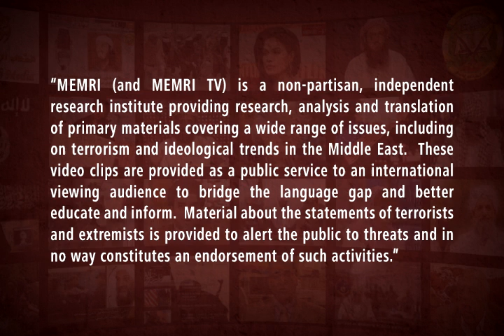Sheikh of Al-Azhar: Islamophobia Took Root in the West Because of "Modern Colonialism"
Ahmad Al-Tayyeb, the Sheikh of Al-Azhar, said in a speech he delivered in honor of Laylat Al-Qadr that aired on Channel 1 TV (Egypt) on June 2, 2019 that Muslim scholars and intellectuals have been trying to "expose the falsehood" of Islamophobia for over 15 years to no avail. He said that Islamophobia would not have taken root with Western politicians, journalists, and audiences were it not for the funding allocated to the "support of modern colonialism," its policy of "hegemony and barbarism," and its  "pouncing" on the resources of the Arab and Islamic world. He added that no media outlet in the West or the East would dare speak of "Christophobia," "Judeophobia," or other similar "phobias." Egyptian President Abdel Fattah Al-Sisi was also present at the event.